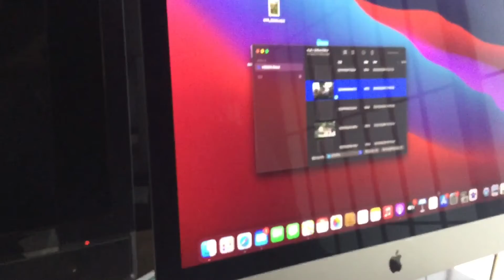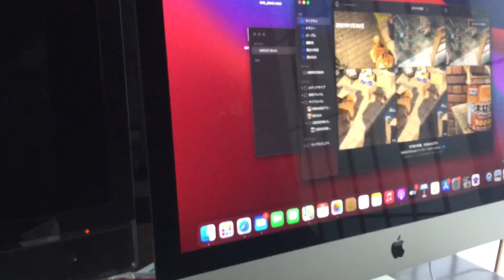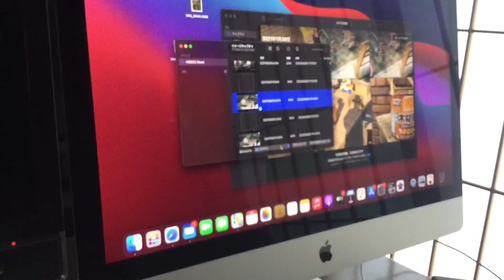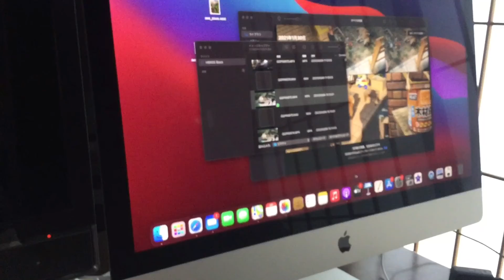パソコンの講習 2回目 🙄🤔😔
何回聞いても　❓❓❓　　は〜〜〜ぁ　🙄🤔😔